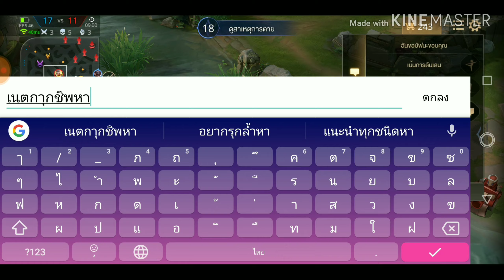RoV แพชท์ใหม่ 3.0 มีพลังแฝงด้วย ไม่ได้เล่นเป็นเดือน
มึนๆ ไม่ได้เล่นนาน เล่นมั่ว 555 โคตรอ่อน